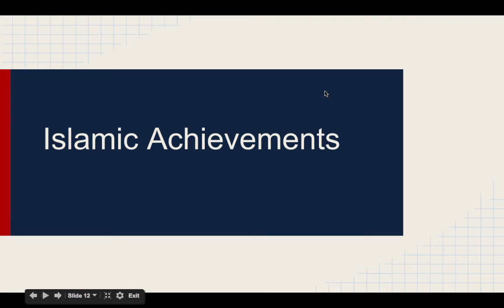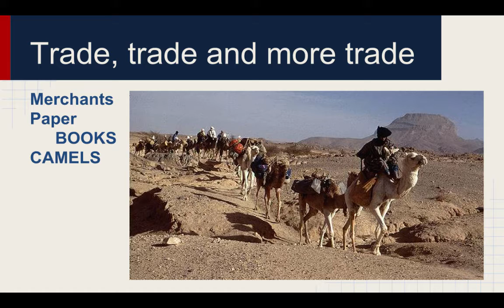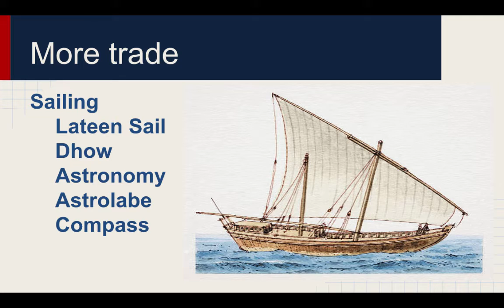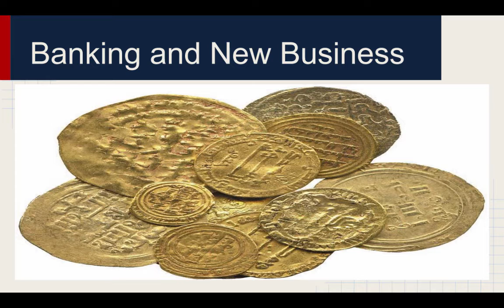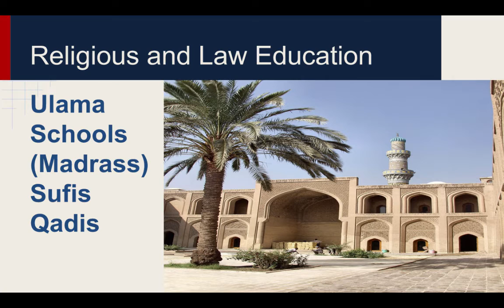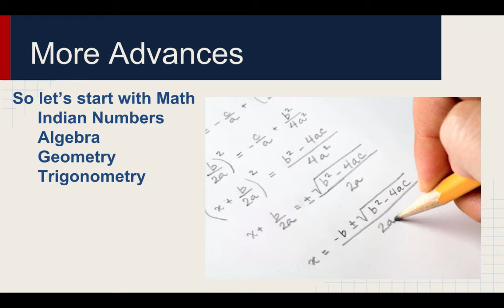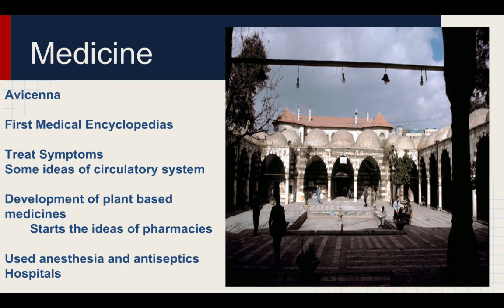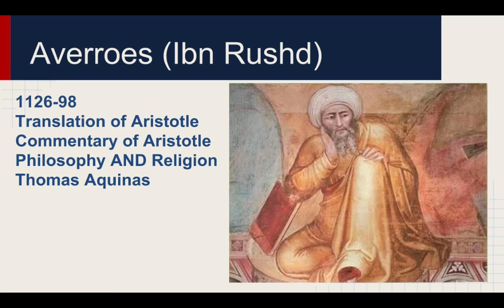Medieval Islamic Achievements